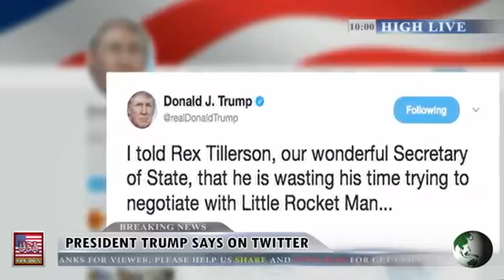BREAKING NEWS TODAY 10/5/17, MATTIS PENTAGON FULLY SUPPORTS STATE DEPARTMENT ON NORTH KOREA